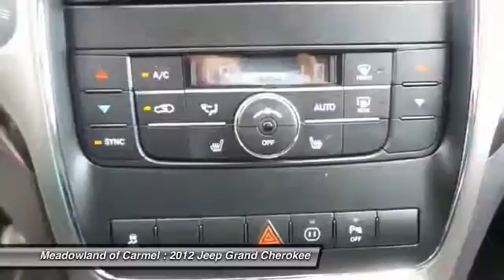2012 Jeep Grand Cherokee Carmel NY L0787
2012 Jeep Grand Cherokee Laredo - $26000

Pick up this White 2012 Jeep Grand Cherokee, available today at Meadowland of Carmel. Featuring Automatic transmission, it has 47706 miles. This could be the one you've been searching for.